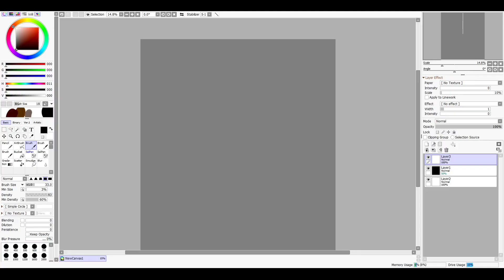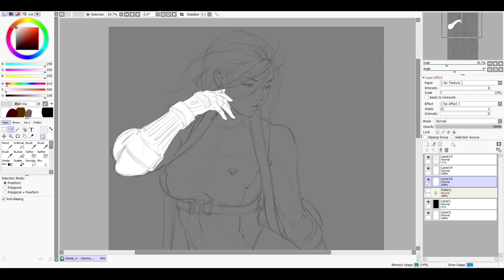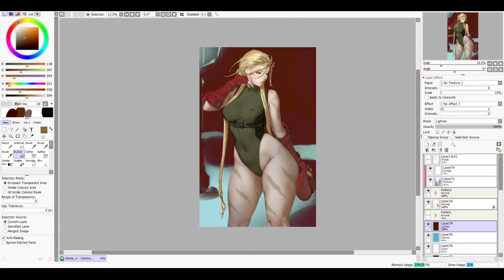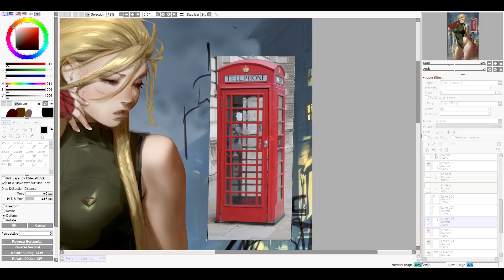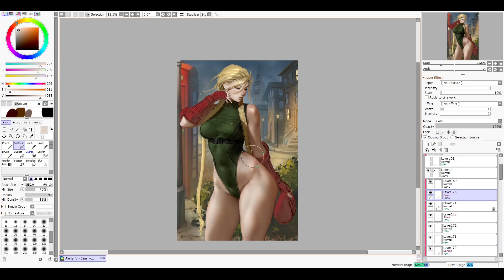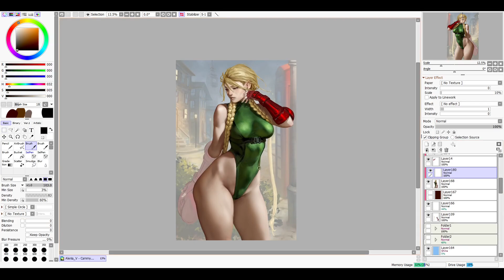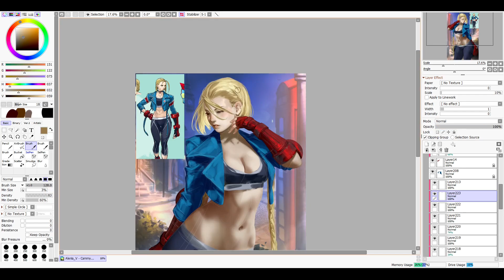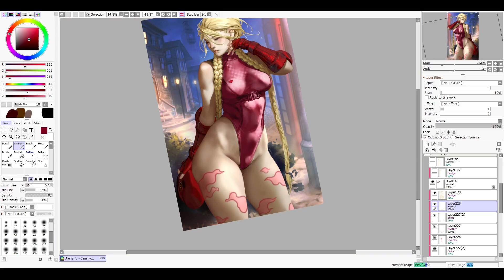Timelapse drawing CAMMY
Cammy from Street Fighter [real time is 15.5h]

Tool - XP-PEN 22 ArtistR Pro 2nd Generation
All music is from YouTube library